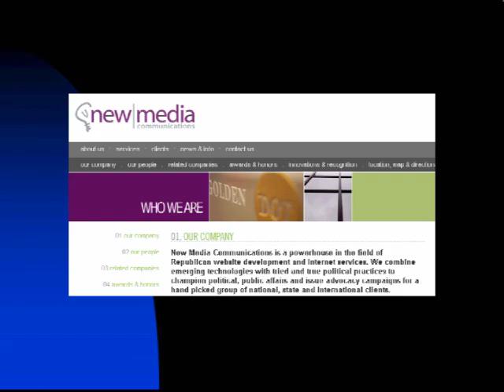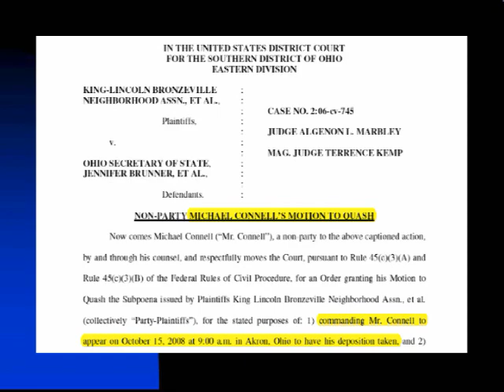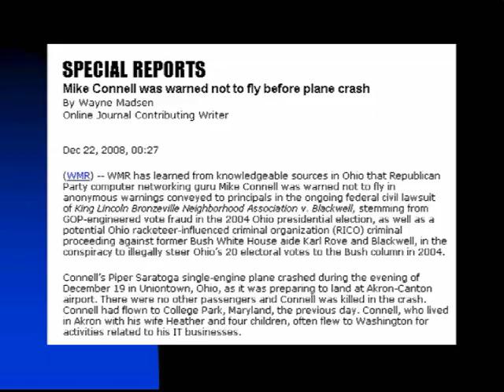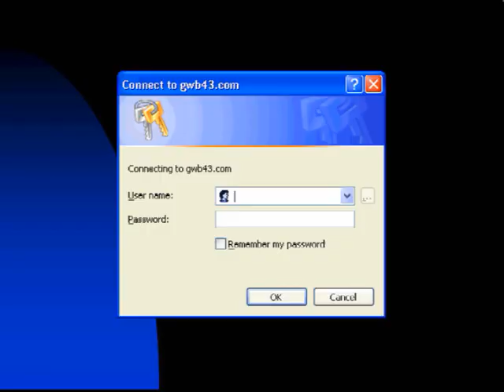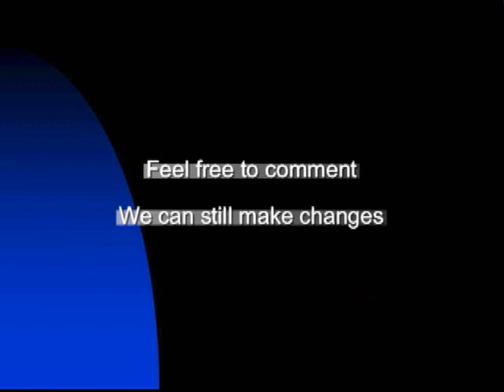MIKE CONNELL'S STORY: THE NERD, HIS PIPER, AND A HANDYMAN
In the first part of my documentary I showed that the death of Raymond Lemme was not a suicide but a brazen murder of an investigator who was about to publish his findings. A murder the Republican Police Chief of Valdosta, Georgia tried to cover up including by erasing the pictures taken by CSI Floyd, who in disgust quit. Ray Lemme claimed that his findings proved that the vote fraud software order placed by former Congressman Thomas Feeney had a link all the way to the top, as high as you can imagine. --- Indeed, I showed that from the year 2000, the year Tom Feeney ordered the software hack, the exit poll/vote count deviation increased ten-fold and in some cases as high as 16 times, and did so into
One of the states that was crucial for the 2004 election results was OHIO where John Kerry was ahead until about 11.45 p.m. That trend changed dramatically thereafter and favored Bush to a degree that had odds of 1 in over one billion according to experts. In other words, somehow the tabulation was manipulated. --- According to a Declaration of Stephen Spoonamore, an expert in cyber crimes, the answer has been found in a computer network set-up that on order of Ohio Secretary of State Blackwell connected an external computer to the tabulating equipment. Moreover, according to Spoonamore, Triad Computer technicians had removed hard drives from county tabulators in advance of a recount. The external computer through which the results were routed was located in the basement of an office rented to SmartTech, a company controlled by Michael Connell. Who is Michael Connell?
Actually Michael Connells connection went all the way to the Whitehouse, the GOP, and a number of Government agencies for which he was the IT guru. For that purpose he had formed and operated a number of companies besides SmartTech, these are just a couple.
--- Trying to get to the root of an alleged election fraud scheme, Clifford Arnebeck, an Ohio attorney filed suit against Jennifer Brunner, Ohios current Secretary of State. He subpoenaed Michael Connell to appear for a deposition and bring with him documents, including e-mail correspondence between Carl Rove and Connell. Connell moved to quash the subpoena and argued that it would be burdensome to find the documents and revealing these documents  The Court denied the motion. That of course meant that he had to bring e-mails which could have been embarrassing to Carl Rove and members of the Bush administration. --- At that time, Connell was working for the McCain campaign. According to information provided to Arnebeck, Connell was threatened by Carl Rove that unless he be the fall guy his wife would be prosecuted for violation of the lobbying laws. Moreover, there were threats made against Connells life, which is why Arnebeck got in touch with Attorney General Mukasey and requested protection for his witness. Neither the DOJ nor Mukasey did anything. --- In the meantime Connells friends warned him not to use his Piper Saratoga. Connell himself had the suspicion that some handyman was tampering with his plane. Sure enough, the inevitable happened. Connell used his Piper and promptly crashed. He crashed 3 miles from Akron, Ohio airport. That seemed to have solved Carl Roves problem - for the moment at least. Except that I believe that Connell wasnt entirely unprepared. Rather, it is likely that he gave copies of the e-mail to a third person - just in case. --- You see the problem with the e-mails is that neither Rove nor anybody else in the Whitehouse used the government servers for e-mails that were confidential or unfit to see the light of day. Therefore, subpoenas to the Whitehouse were a waste of time. Rather, Carl Rove had Connells companies set up a website and server that had the initials of George W but was controlled by the Republican National Committee. The URL is gwb43.com.